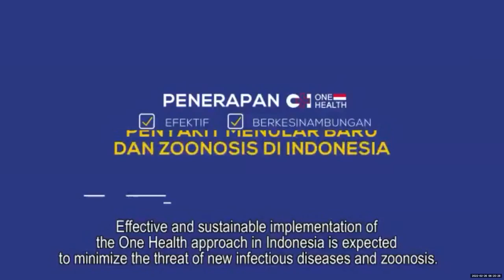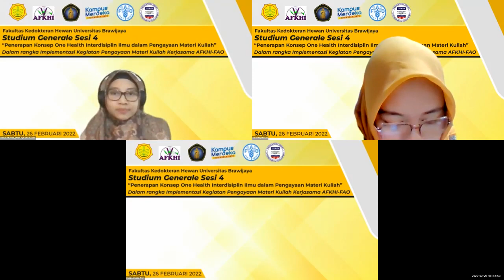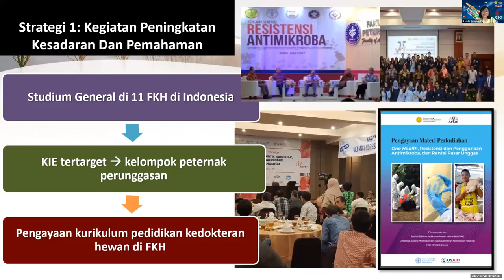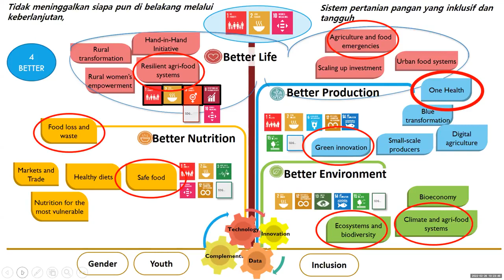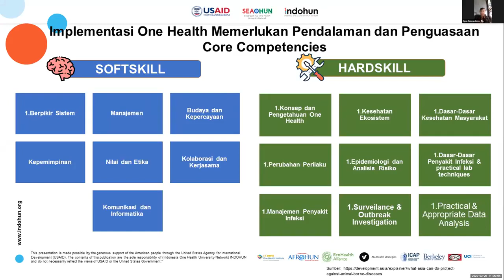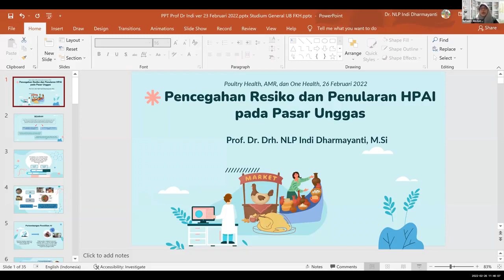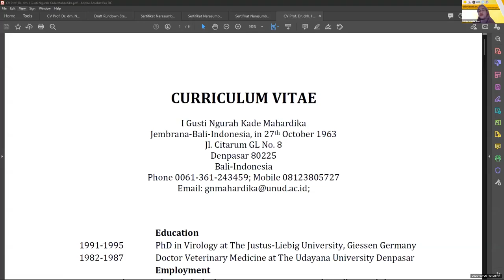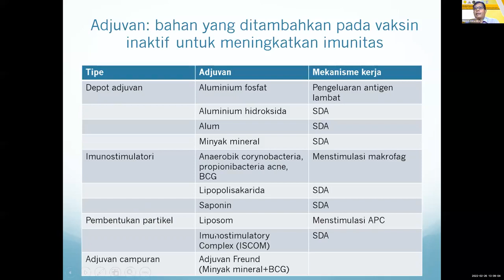Studium Generale Sesi 4 FKH UB - AFKHI - FAO